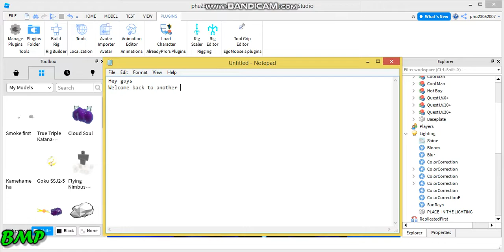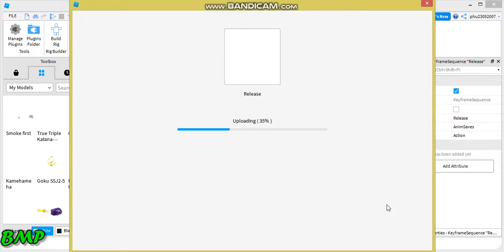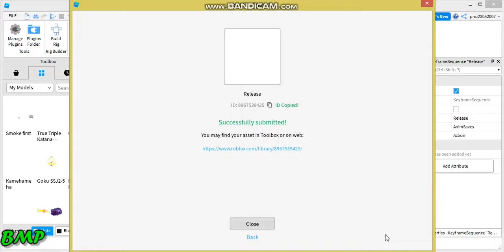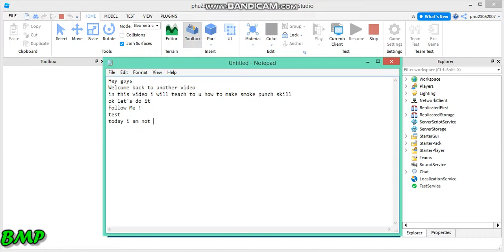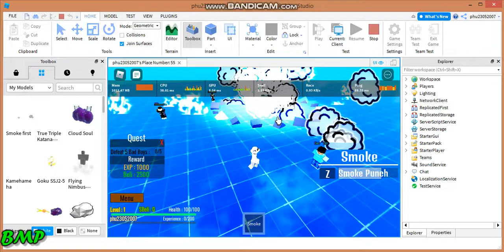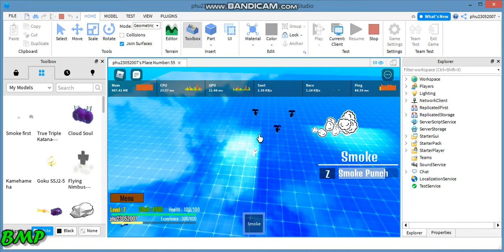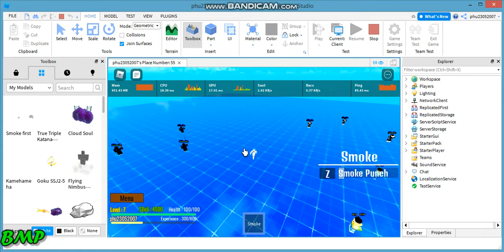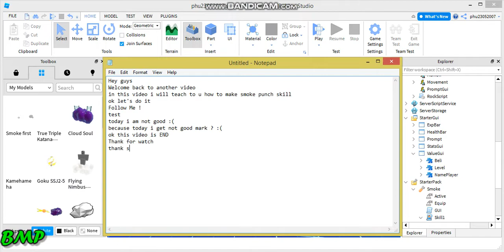ROBLOX STUDIO- How To Make Smoke Punch (Moku Moke Nomi)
Soul Fruit Is Faild I Am Fixing :(